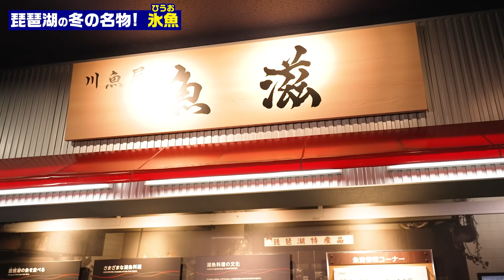琵琶湖の冬の名物！氷魚（ひうお）漁にびわ博のお魚博士が密着！ Lake Biwa's winter specialty! Fish expert goes “hiuo" fishing!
びわこのちからチャンネル第2弾！！
琵琶湖博物館の学芸員、金尾（かなお）が
琵琶湖の名物「氷魚」（ひうお）の漁に密着しました！
無事、氷魚はたくさん獲れるのか！？そして氷魚の味は！？

⇒前の動画「世界初！？の完全再現！弥生土器でお米を炊く！？」

協力：海津漁業協同組合

The second video from the Biwako no Chikara Channel.
Dr. Kanao, a curator of the Lake Biwa Museum, has been closely involved in fishing for Lake Biwa's famous "hiuo" (immature sweetfish)!
Can they safely catch a lot of hiuo? And the taste of hiuo?